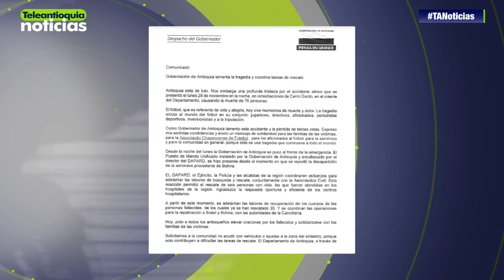Gobernación De Antioquia Lamenta Accidente Aéronautico En La Unión | Teleantioquia Noticias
Por medio de una carta Gobernación Antioquia lamentó la tragedia del Chapecoense

-Teleantioquia Digital-